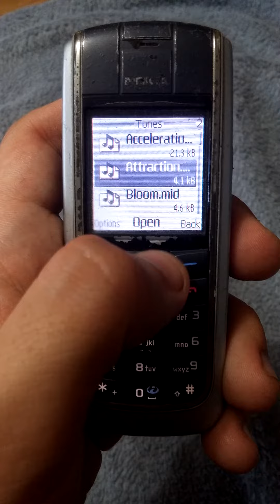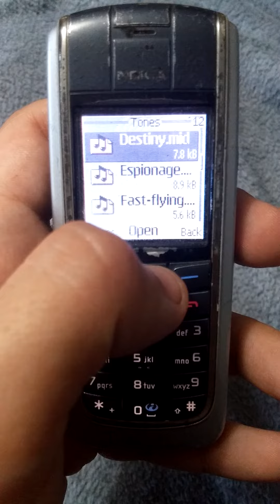Nokia 6020 preloaded ringtones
Preloaded ringtones Nokia 6020 from T-Mobile